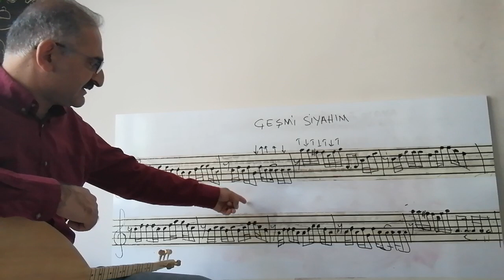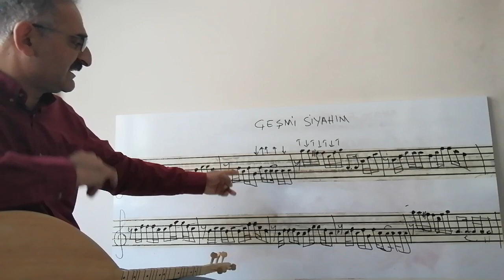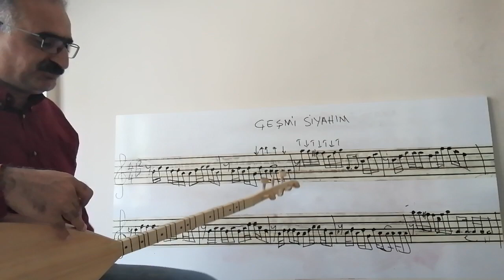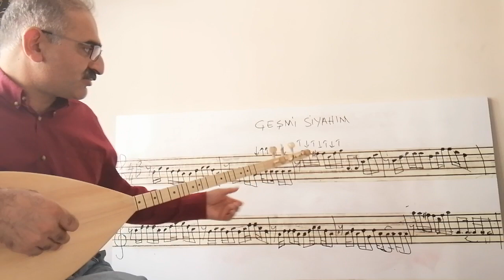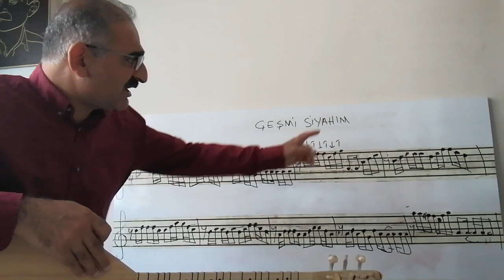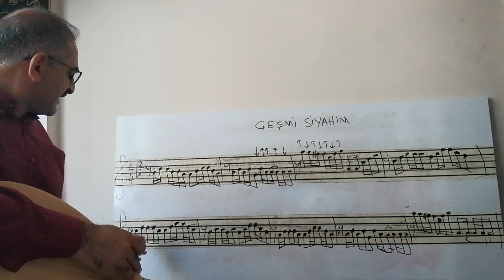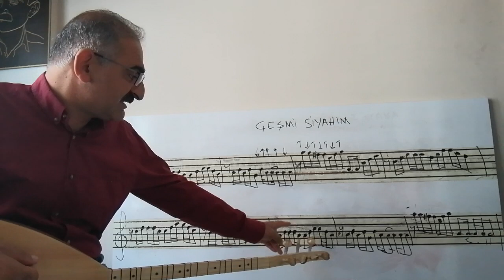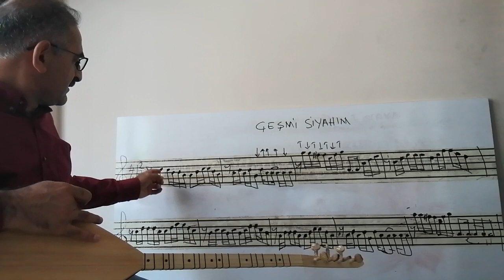17.Dersimiz İşte Gidiyorum Çeşmi Siyahım Solfej ve Çalma KISA SAP Mahsuni ŞERİF/İlkay AKKAYA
Do Karar